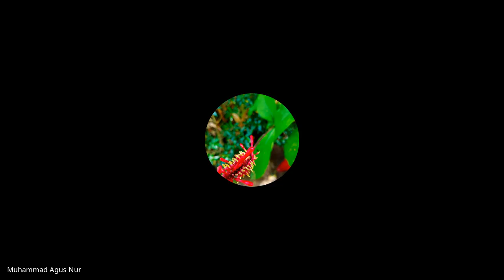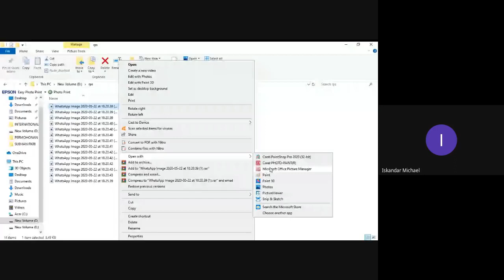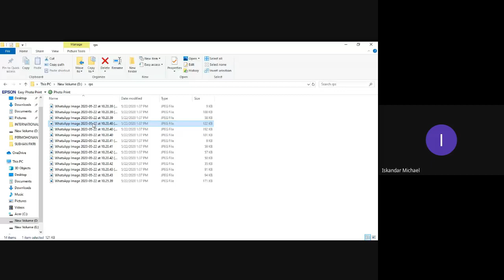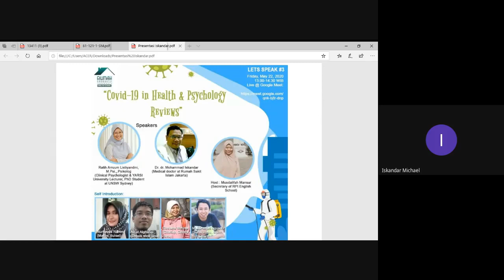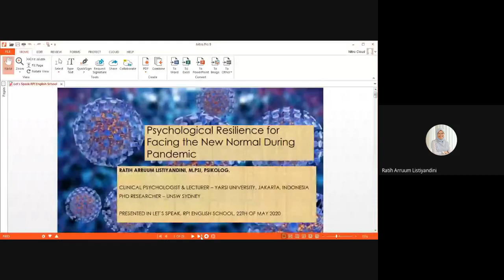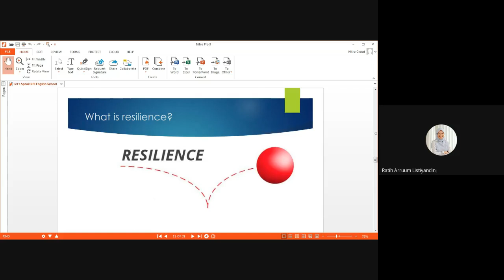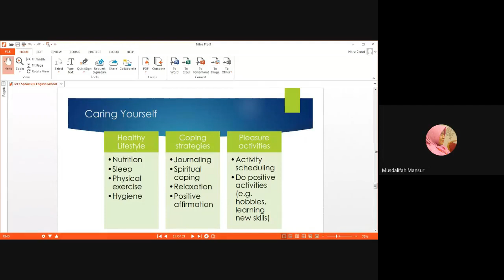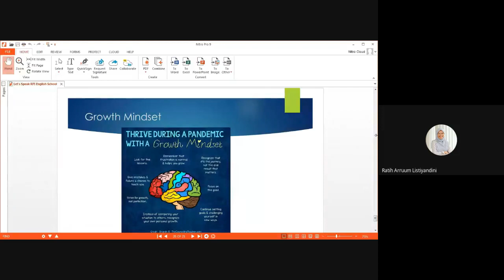Covid-19 in Health & Psychology Reviews by Dr Moh Iskandar & Ratih Arruum Listiyandini, Ph.D (cand.)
Rumah Produktif Indonesia English School (RPI-ES)
proudly presents:

Let's Speak #3

"Covid-19 in Health and Psychology Reviews"

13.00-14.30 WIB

Speakers:
Dr. dr. Mohammad Iskandar (Medical doctor at Rumah Sakit Islam Jakarta)

Ratih Arruum Listiyandini, M.Psi.,.Psikolog (Clinical Psychologist and YARSI University Lecturer, PhD Student at UNSW Sydney)

Host:
Musdalifah Mansur (Secretary of RPI English School)

Self Introduction:
1. Nurhayati Rahim (Maros, Sulsel)
2. Adjat Alghafiqi (Depok, Jawa Barat)
3. Rutriana Meilisa (Cilacap, Jawa Tengah)
4. Muhammad Agusnur (Bulukumba, Sulawesi Selatan)

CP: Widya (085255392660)